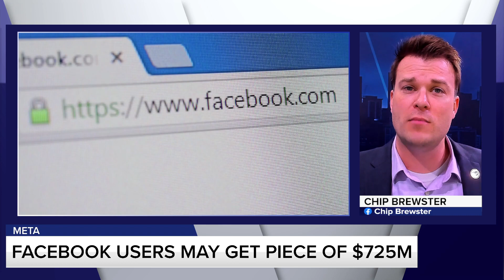Judge tentatively OKs $725M Facebook settlement: How to apply for a payout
A massive $725 million settlement involving Facebook’s parent company Meta was tentatively approved by a judge, paving the way for users of the social media platform to apply for a chunk of the payout.